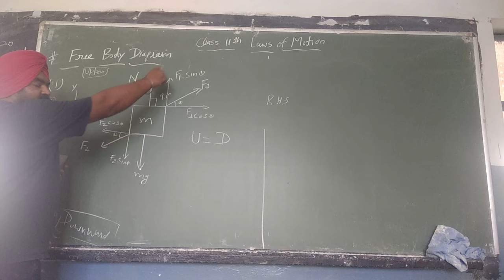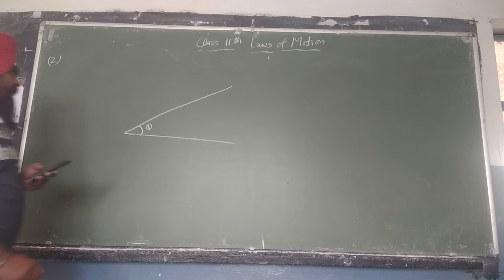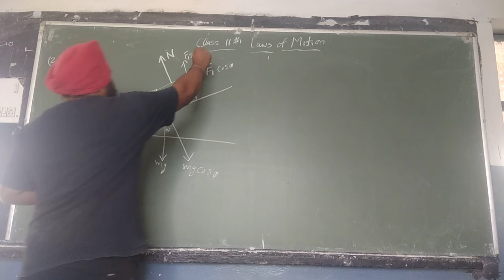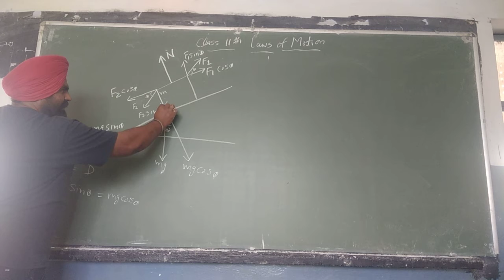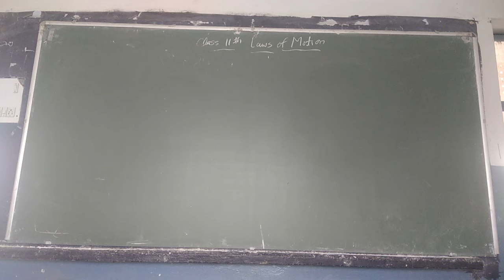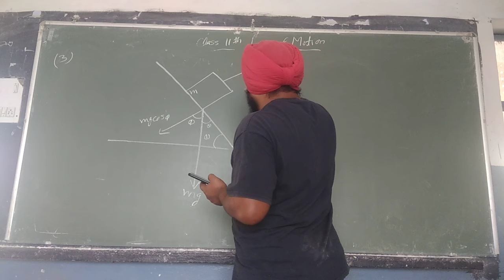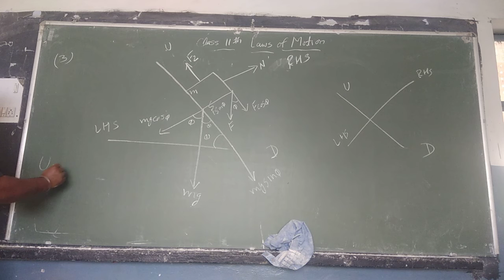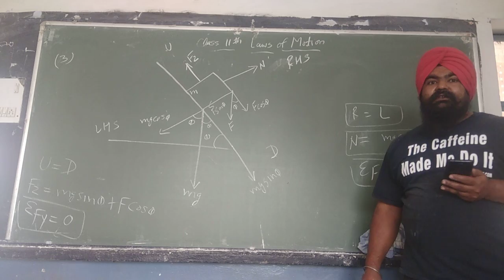Class 11th Physics Free body diagrams, Examples etc.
Topics- Free body diagrams, Examples etc.

Unit- Laws of motion